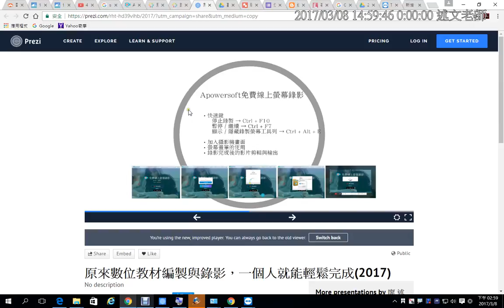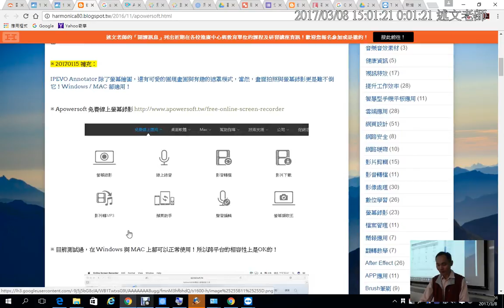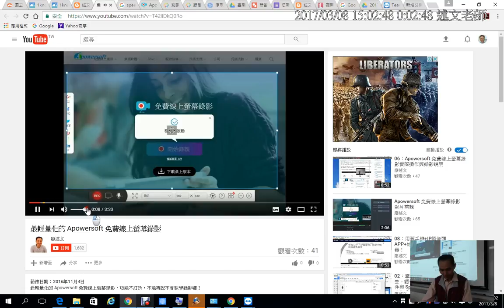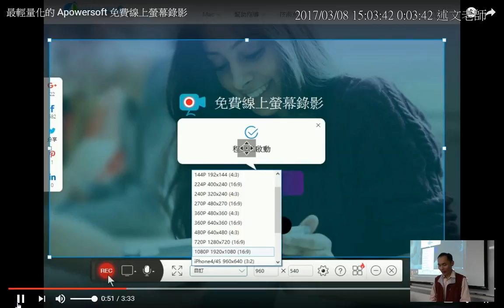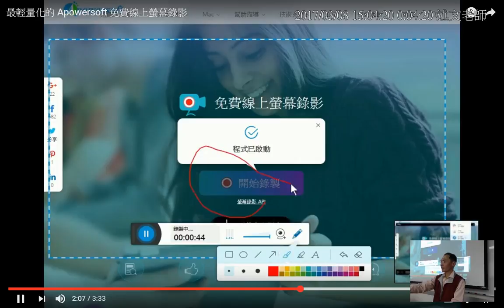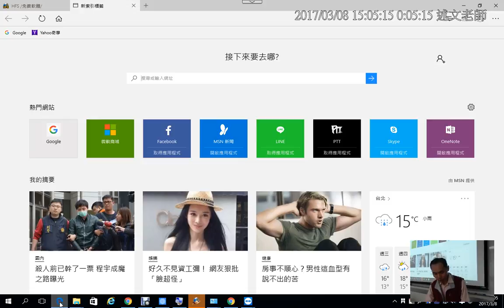07：Apowersoft免費線上錄影介紹因現場電腦無法安裝，所以僅介紹，無法實際操作